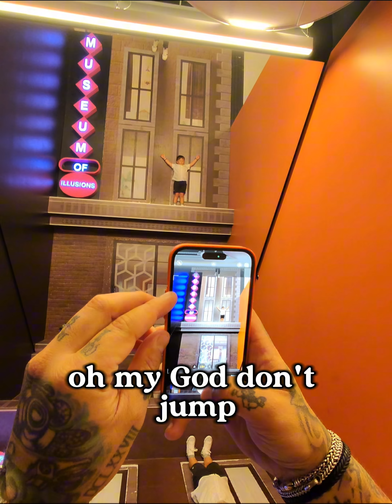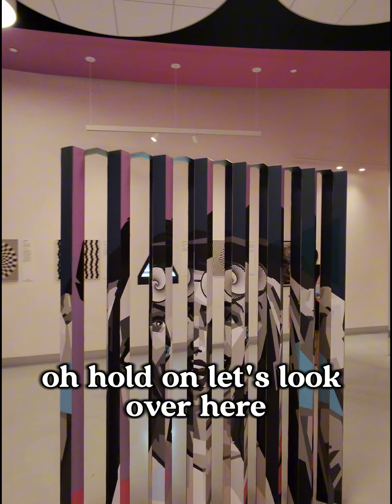Come to Museum of Illusions with us! Las Vegas! POV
DJI Osmo Pocket 3

Peak Design Tech Pouch
Peak Design Wash Pouch
Peak Design Packing Cube
Anker Charging Bank
Northface Rolling Thunder Bag
Lowepro Roller Bag
Holdfast Dual Holster